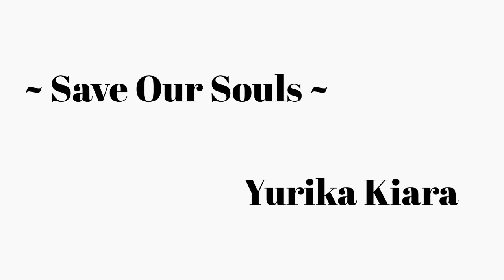save our souls | Yurika Kiara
This piece is titled "Save Our Souls" because it is dedicated to all those who live on this planet and feels that they are not able to conform to the ways of society. This causes us to feel trapped and lost. This is where the title comes from.

I'm sorry for being MIA for a week. I had writer's block. But I'm back again with a new piece. My goal for the rest of the year is to practice being relaxed enough to be able to create new pieces on a regular basis. *fingers crossed!*

Sublime is defined by Edmund Burke as "an artistic effect productive of the strongest emotion the mind is capable of feeling." Therefore, sublime music is a piece of music that has been created to provoke a certain emotional response rather than for its beauty.

I am eternally grateful for each and everyone of you for your support. I am not a medical professional, and sound healing should not be used as an alternative to medical care. Please seek professional medical advice in the case of any illness.